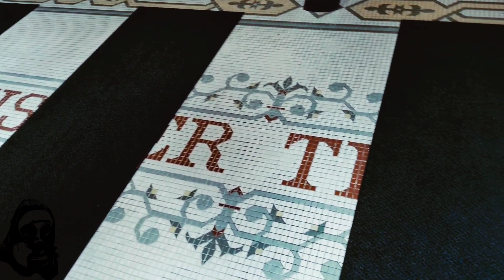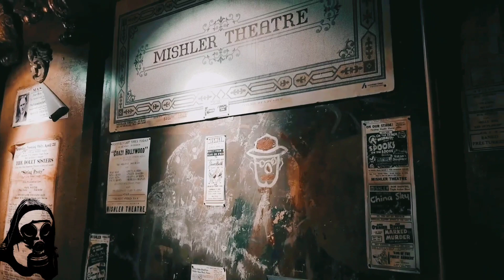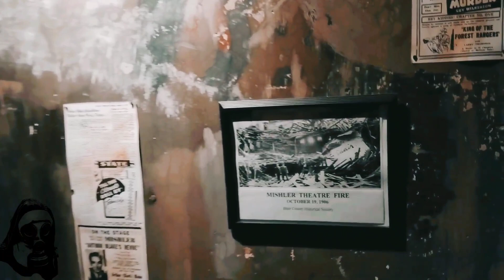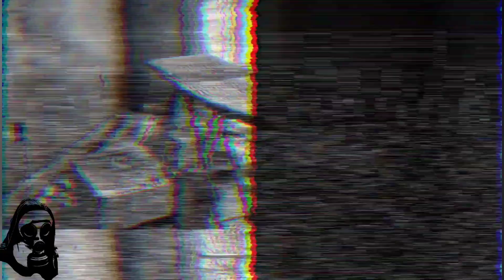The Mishler Theatre of Altoona [Debunking The Dead]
exploring the beautiful historic mishler theatre.

Joeyundergroundmerch.bigcartel.com

music
me